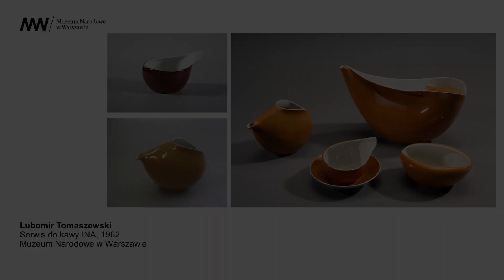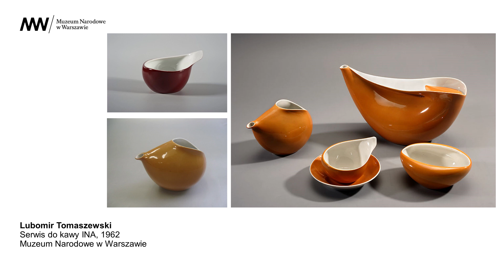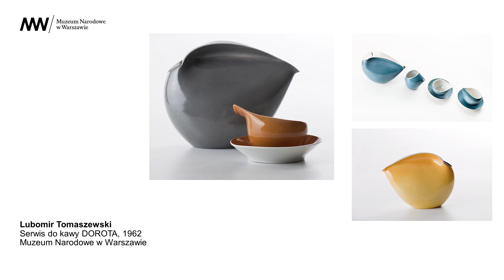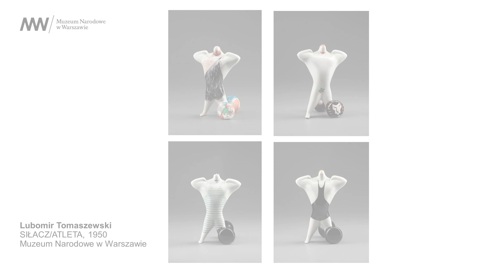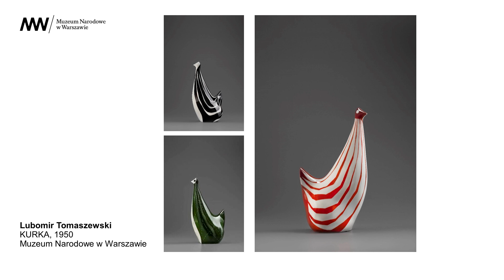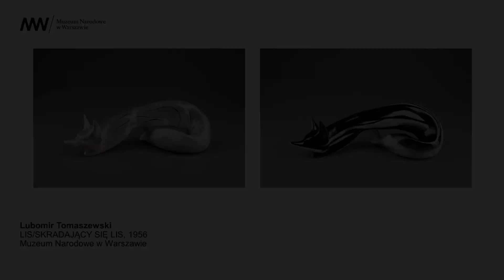[PODCAST] Czas na sztukę | Dzieła Lubomira Tomaszewskiego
Dzieła zaprojektowane przez Lubomira Tomaszewskiego, które znajdują się w kolekcji Muzeum Narodowego w Warszawie, to ikony polskiego designu. Poznajmy sylwetkę i twórczość niedawno zmarłego mistrza, który o porcelanie wiedział wszystko.